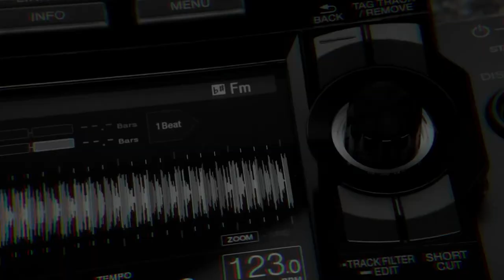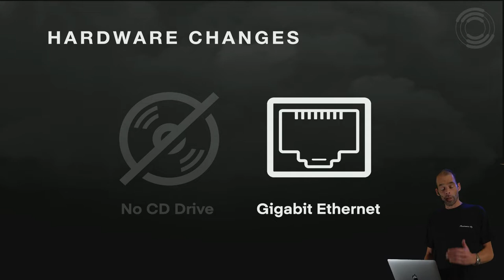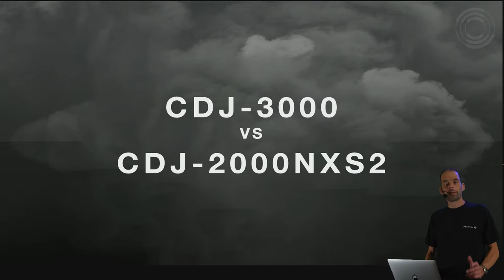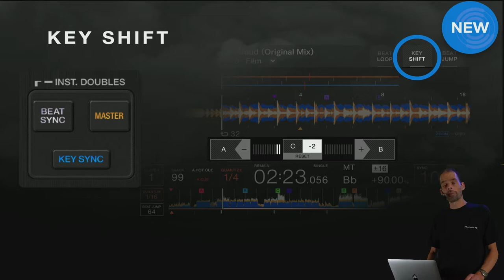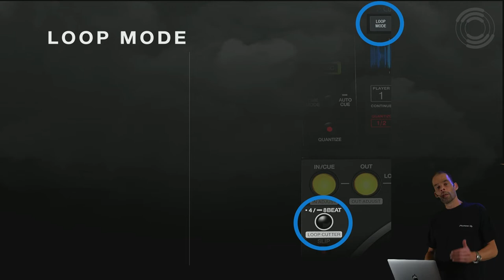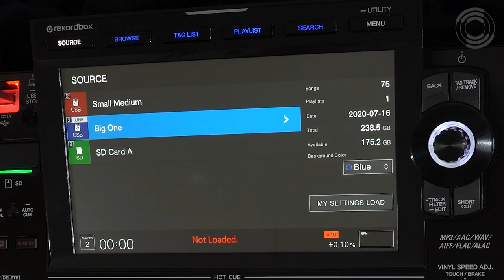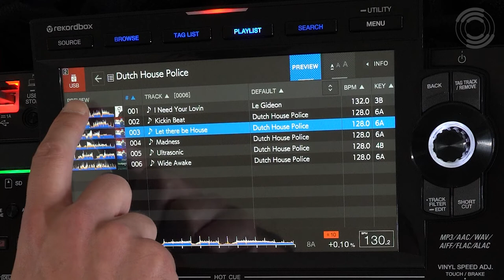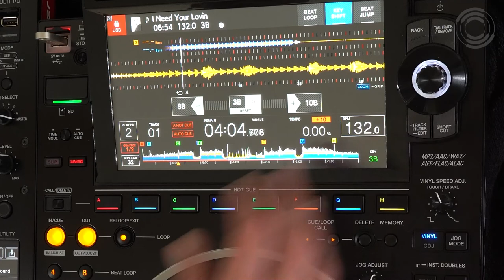Pioneer CDJ-3000 nieuwe features en verschillen met de NXS2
Dit is de video die is gebruikt tijdens de officiele introductie van de Pioneer DJ CDJ-3000 Media Player in Nederland. Pioneer DJ's product specialist Jeroen Groenendijk verteld over alles nieuwe details onder de motorkap en in vergelijking tot de CDJ-2000NXS2.

En zijn de nodige mechanische verbeteringen van o.a. de jog en de meeste knoppen. Veel van de andere verbeteringen zijn voor uitbreidingen van bekende functies, maar vooral door het gebruik van een nieuwe processor (de MPU) werkt alles vloeiender.

Created and presented by Jeroen 'Lead' Groenendijk